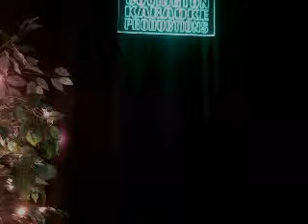Morgan White Liar